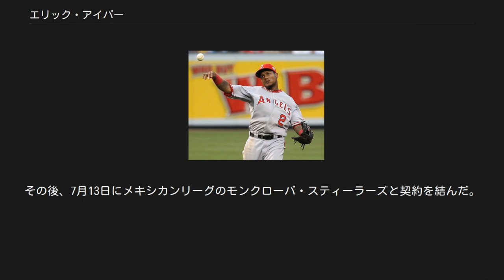エリック・アイバー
エリック・ヨハン・アイバー（Erick Johan Aybar, 1984年1月14日 - ）は、ドミニカ共和国ペラビア州バニ出身のプロ野球選手（内野手）。
右投両打。
メキシカンリーグのモンクローバ・スティーラーズ所属。
 ウィリー・アイバーは兄である。
 ロサンゼルス・エンゼルス時代 （2011年7月22日） 2002年にアナハイム・エンゼルスへドラフト外で入団。
マイナー時代にタイ・バンバークレオ打撃コーチの指導により成長。
 2006年5月16日のトロント・ブルージェイズ戦でメジャーデビュー。
34試合に出場し打率.250。
守備では二塁手、遊撃手として出場し、遊撃手として39回の守備機会に対して4失策と守備率は9割を下回った。
 2007年は開幕からメジャーロースター入りを果たすも2回故障者リスト入りを経験し、79試合の出場に終わった。
 2008年は、98試合に出場。
 2009年には遊撃手のレギュラーに定着し、ア・リーグ8位となる打率.312を記録してブレイクを果たした。
レギュラーに定着した事で、走力を生かした安打が増加し、内野安打35本、バントヒットに至ってはメジャー最多となる18本を記録した。
守備でも高い守備力を発揮し、リーグの遊撃手としては最多の102併殺を記録した。
ポストシーズン対ヤンキース戦で、ジーターが打った高いバウンドのゴロを素手で取り、素早く送球してアウトにしたり、打撃ではサバシアからセンターにヒットを放つなど活躍した。
6月28日のアリゾナ・ダイヤモンドバックス戦ではアイバーがセーフティバントを試みた際、相手の投手が一塁へ悪送球し、ボールがライト方向に転がった隙に、アイバーは三塁にヘッドスライディングするが、ライトの野手がまたも三塁に悪送球しアイバーはホームイン。
記録上はシングルヒットとエラーであるが、バントしたのが結局ホームランになるという珍事が発生した。
日本でも1982年に巨人の篠塚和典が類似の経験をしている。
 2010年は、打率が.253まで低下したが、自身初の20超えとなる22盗塁を決めたほか、38本の内野安打と2年連続メジャー最多となる16本のバントヒットを記録した。
 2011年は、打率を.279まで引き上げ、ホームランでも自身初の二桁となる10本塁打を放った。
走力面でのスタッツでは、自身初の30盗塁を決め、バントヒットは14本だった。
また、ファーストに守備力の高いトランボが入った事で、併殺獲得数が再増加して、2年ぶりにア・リーグ1位となる102併殺を取った。
シーズン終了後にはゴールドグラブ賞も受賞した。
 2012年はシーズン開始後に球団と4年3350万ドルで契約延長。
シーズンでは、マイク・トラウトが台頭した事により、リードオフマンの座を失ったが、相変わらずのスピードを発揮。
盗塁は減少したとは言え、3年連続20盗塁以上をマーク。
メジャー3位の内野安打40本、メジャー1位のバントヒット16本を決めた。
バントヒット数でメジャー最多を記録するのは、3度目の事である。
また、この年は左投手をよく打った（対左打率.336）。
バッティングでは、打率を.290まで上げて2年連続で打率上昇となった。
 2013年は開幕前の3月に開催された第3回ワールド・ベースボール・クラシック(WBC)のドミニカ共和国代表に選出された。
レギュラーシーズンでは引き続き遊撃のレギュラーを務めたが、8月に脛を痛めた影響で走力に関する成績（盗塁、内野安打、バントヒット）が軒並み低下した 。
それでも、3年連続で.270台の打率を維持した。
 2014年は、レギュラー獲得後では最多の156試合に出場し、打率.278・7本塁打・68打点・16盗塁という成績を記録。
盗塁は2年連続で20に届かなかったが、打点は自己ベストの数値である。
遊撃守備では、前年と比較してエラーを15から10に、DRSを - 7から - 3に改善した。
オフの日米野球2014のMLB選抜に選出されていたが、11月7日に怪我で辞退となった。
 2015年は2年連続で156試合に出場し、打率.270・3本塁打・44打...